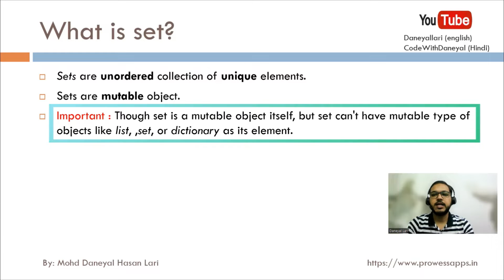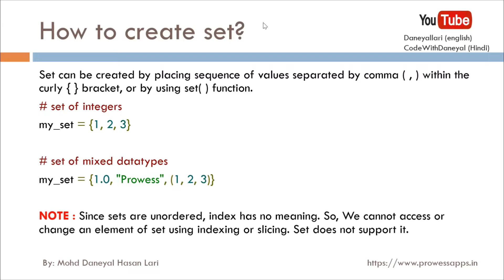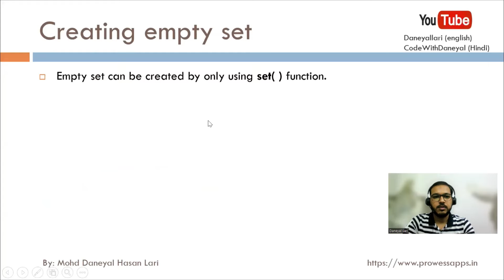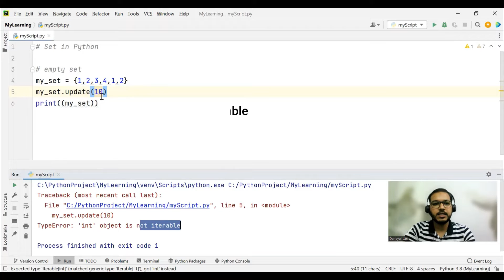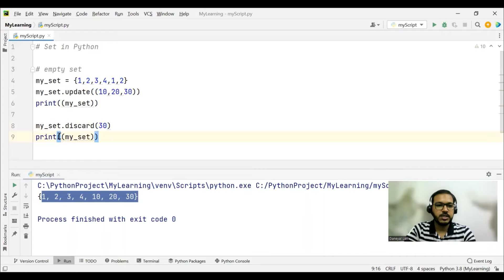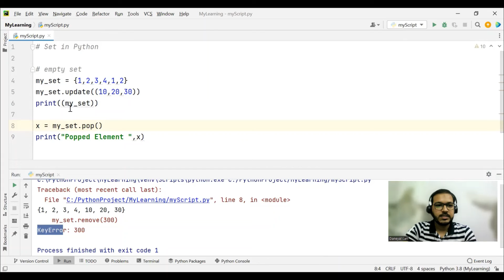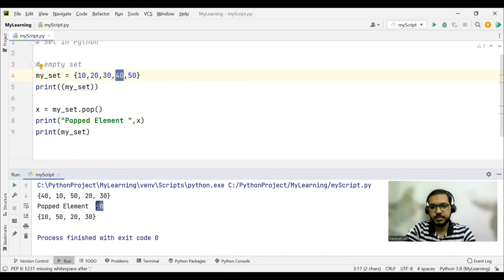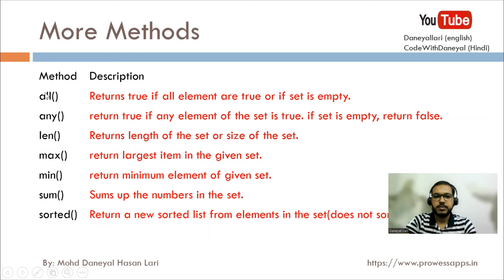Set in Python | Python Tutorial in Hindi | #46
In this video, you will learn about the set in python.

How to create a set in python?
Operations on set.

   2. By paying a small amount.
          This amount means a lot

          daneyallari@okhdfcbank